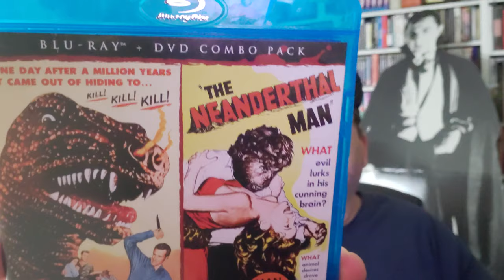THE NEANDERTHAL MAN (1953) | Review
☆☆1/2 / ☆☆☆☆
Horror and Monster REVIEW featuring Robert Shayne from ADVENTURES OF SUPERMAN